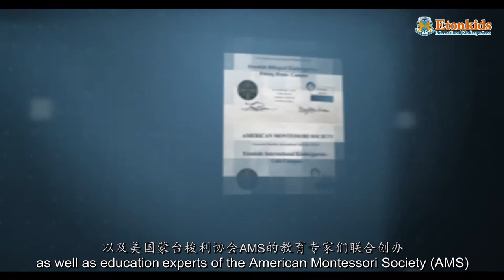Etonkids Brand Film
Etonkids Educational Group (“Etonkids”) is a collaborative of experts in the  fields of education, research, and school management. Since its founding, Etonkids has utilized educational philosophies and models of successful school management from around the world to improve China’s early education sector and establish the country’s premier institution of bilingual early education.